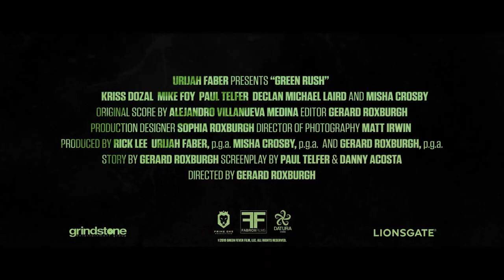GREEN RUSH Trailer (2020) Thriller Movie